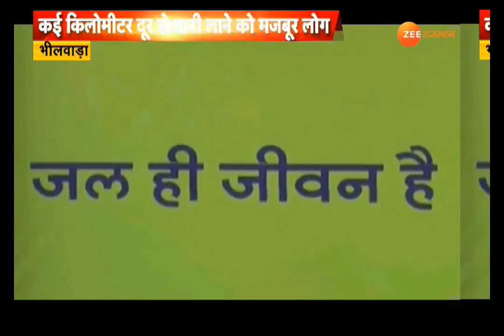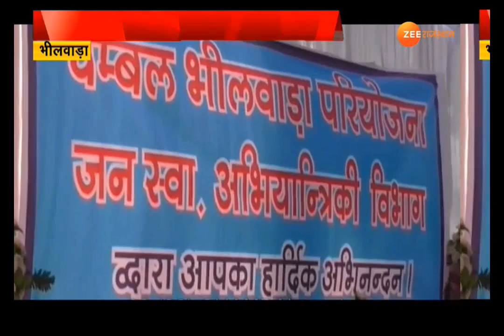लापरवाही या कुव्यवस्था ?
भीलवाड़ा के लोगों की प्यास बुझाने के लिए 142 किमी दूर से पानी सप्लाई का मास्टर प्लान अब नाकाम साबित हो रहा है...इस परियोजना को सीएम राजे के ड्रीम प्रोजेक्ट का नाम दिया गया...लेकिन आज इस ड्रीम प्रोजेक्ट के बाद भी लोग प्यासे रहने को मजबूर हैं...